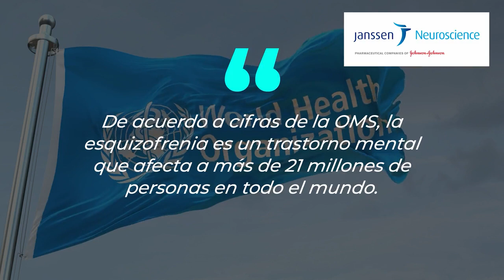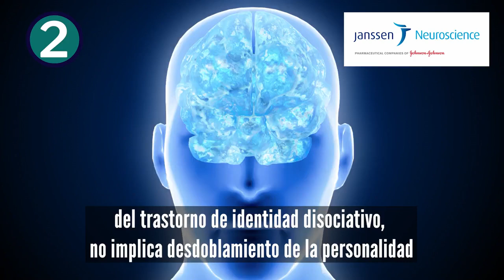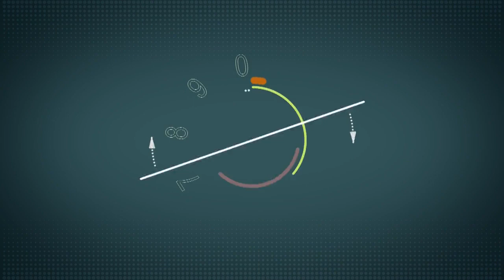Mitos sobre la Esquizofrenia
CanalMSP I La esquizofrenia es un trastorno mental grave que la padecen más de 21 millones de personas en el mundo, y sí bien se trata de una enfermedad que afecta la conducta no todo lo que se dice es cierto. Conoce los 5 mitos más frecuentes y la respuesta que da la medicina sobre los mismos. ¡Comparte!